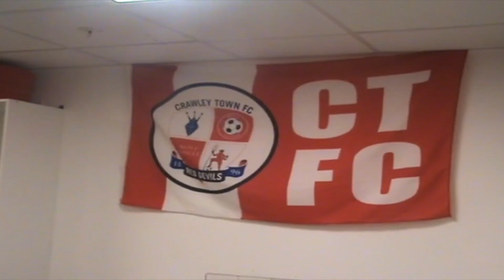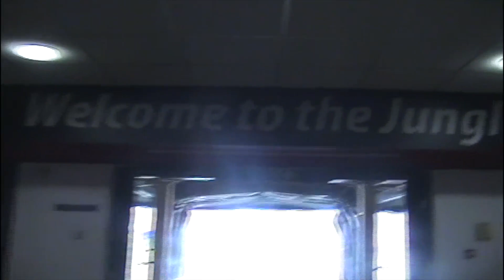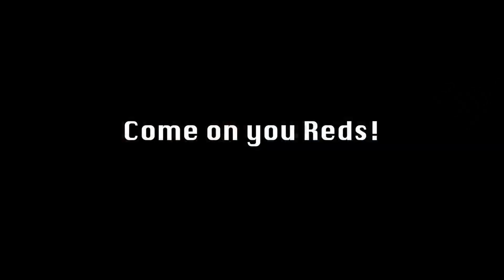BEHIND THE SCENES: MK DONS